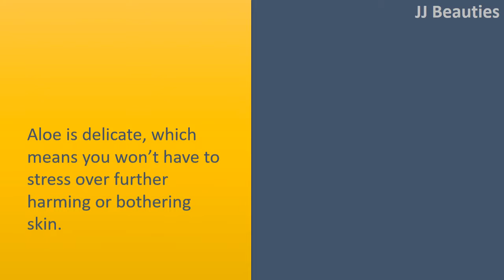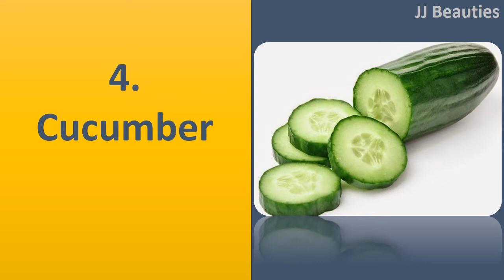How To Get Rid Acne Scars Overnight - Using Baking Soda, Aloe Vera And Tea Remedies -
How to get Rid Acne Scars Overnight.

Baking Soda.
The particles of Baking Soda are extremely smooth and wouldn't harm your skin.
In addition to this if connected precisely it'll delicately extract the top layer of the dead skin cells.

Aloe Vera.
Aloe is delicate, which means you won’t have to stress over further harming or bothering skin.
it'll leave the skin searching and feeling gentler and healthier.

Tea.
Have a spoonful of fuller’s earth, a teaspoon of honey and enough tea water to create a smooth paste.
Use a thick layer after half an hour wash by cool water.
Follow this regularly for any week to get rid of acne scarring fast.

Cucumber.
It is simple to make use of this component for that facial treatments.
Cucumber isn't just hydrating, additionally, it contains vitamins in addition to magnesium that are great for your skin.